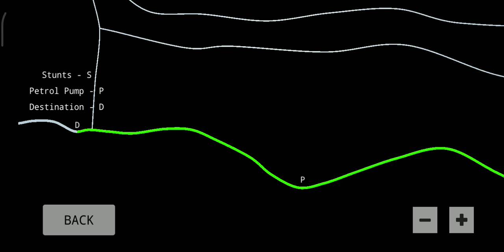Offline Mahindra Scorpio Simulator | Indian car simulator | Offline Scropio Game